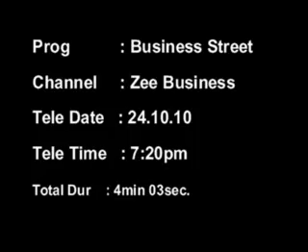Jivo Canola Oil Launch on Zee Business - 1st EOP Canola Oil bottling in India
JIVO CNAOLA OIL IS THE LARGEST SELLING CANOLA OIL BRAND IN INDIA WITH 80% MARKETSHARE. CANOLA OIL IS SUPPOSEDLY THE HEALTHIEST OIL AVAILABLE TO MANKIND WITH LOWEST BAD FATS AND HIGHEST GOOD FATS AMONGST ALL OILS IN THE WORLD. AMONGST THE FAVOURITE OILS IN US, CANADA, JAPAN, MEXICO, AUSTRALIA; NOW IT HAS BEEN The most favourite healthy cooking oil of US, Canada and Japan.
HeartSmart Jivo Canola Oil has lowest Saturated BAD Fats and Highest Unsaturated GOOD Fats. With the highest Omega-3 amongst all cooking oils in the world, it has got the best ratio of Omega-3 : 6.
From Street Food to Five Star Hotels. From Atul's Aloo Tikkis to Raddison's Cuisines, Canola Oil from Jivo is most sought after by all.
Now, Jivo Canola Oil can be a protection for your family against Cardio diseases, High Cholesterol, Diabetes, Depression and scores of other diseases.
A salute to Health and Happiness!